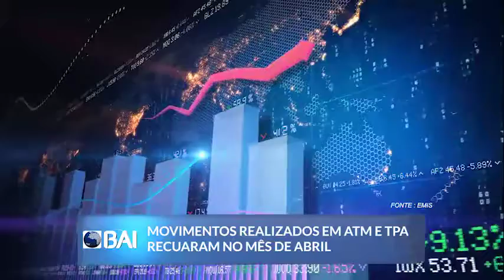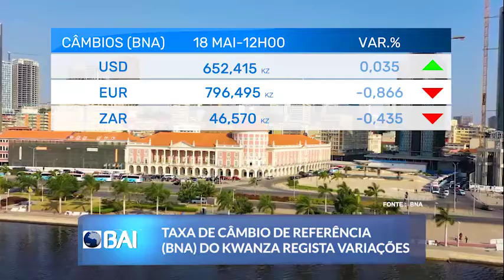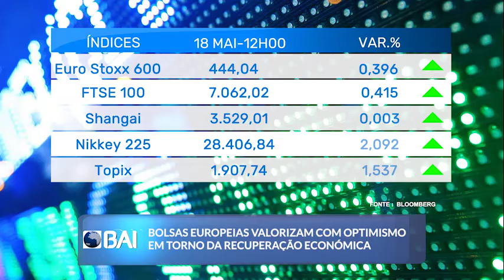Mercados ao Minuto BAI: 18 de Maio de 2021 (BAI)